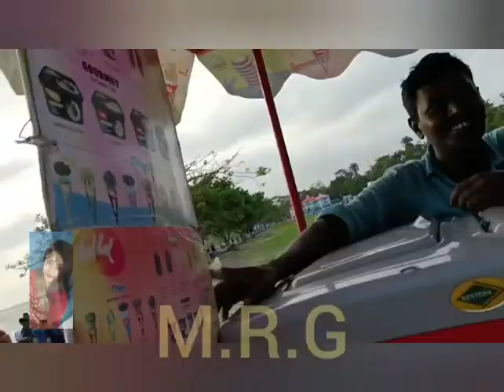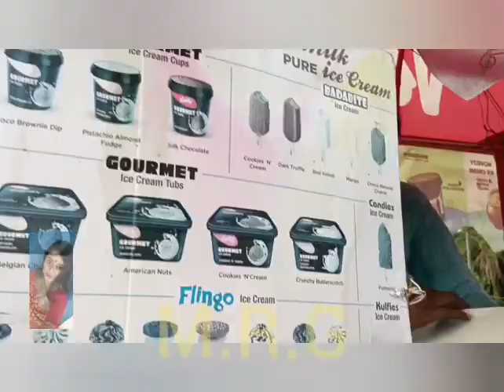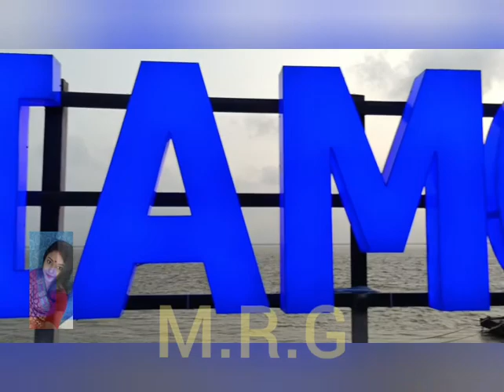I❤️ Diamond Harbour.... ❤️❤️❤️❤️ Vlog -379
I ❤️Diamond Harbour.

In this video i show  I  ❤️ Diamond Harbour